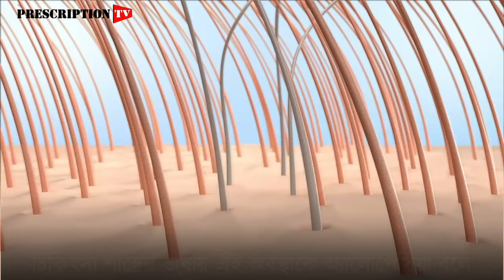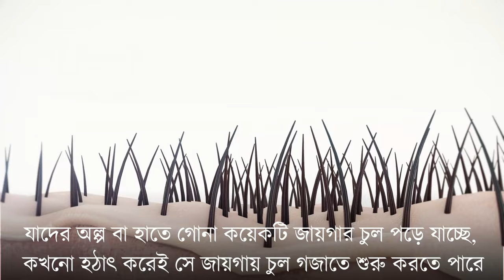মাথার চুল ঝরে যাওয়ার রোগ কেন হয়, লক্ষণ আর নিরাময় কিভাবে?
দৈনিক যে হারে চুল পড়া স্বাভাবিক, তার চেয়ে বেশি চুল পড়ে গেলে এবং একই অনুপাতে নতুন চুল না গজালে যে পরিস্থিতির সৃষ্টি হয়, তাকে চিকিৎসা বিজ্ঞানের ভাষায় অ্যালোপেসিয়া বলা হয়। কিন্তু চুল পড়ার পর নতুন চুল না গজালে মাথার বিভিন্ন জায়গায় বা সম্পূর্ণভাবে টাক পড়ে যেতে পারে। সেটিও এ রোগের কারণেই হয়।

তবে দৈনিক ৫০-১০০টি চুল পড়া স্বাভাবিক বলে জানিয়েছেন যুক্তরাজ্যের মিডলসেক্স হসপিটালের প্রাক্তন হাউস অফিসার ডা.জাকিয়া সুলতানা। তিনি জানালেন, এই মূহুর্তে বিশ্বে প্রায় ১৪ কোটিরও বেশি মানুষের অ্যালোপেসিয়া অর্থাৎ পূর্ণ অথবা আংশিক টাক রয়েছে। তার মতে অ্যালোপেসিয়ার বিভিন্ন ধরন আছে। সে কারণে ভিন্ন ভিন্ন উপসর্গ দেয়া দেয়, একেকজনের জন্য সেটি একেক রকম হতে পারে।

ডা. জাকিয়া বলেন, হঠাৎ যদি লক্ষ্য করেন তার চিরুনি ভর্তি করে অস্বাভাবিকভাবে চুল পড়তে শুরু করেছে, বিছানা-বালিশ ভরে যাচ্ছে ঝরে যাওয়া চুলে, মাথায় এক বা একাধিক জায়গায় এক সেন্টিমিটার থেকে পাঁচ সেন্টিমিটার এলাকার চুল একসাথে খালি হয়ে গেছে, কিংবা মাথার সামনের অংশ দ্রুত খালি হচ্ছে - তাহলে তার চিকিৎসকের শরণাপন্ন হওয়া উচিত।
এ রোগে শরীরের একটি নির্দিষ্ট অংশের হেয়ার ফলিকল আক্রান্ত হয়।

Prescription TV is a Health and Wellness based YouTube channel and Facebook page. We have an esteemed panel of physicians and researchers to only give you authentic contents.